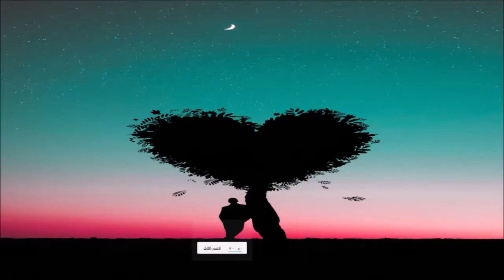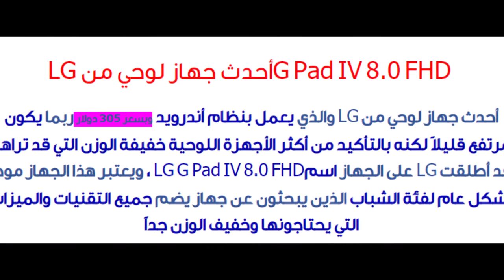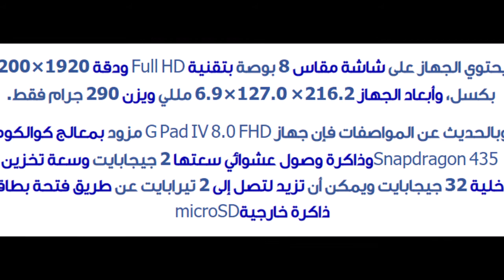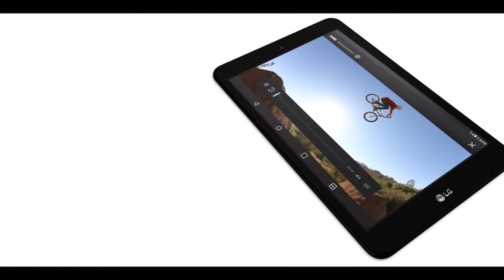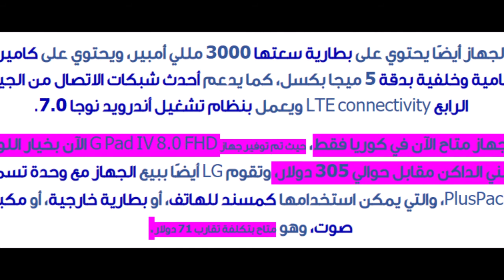G Pad IV 8 0 FHD أحدث جهاز لوحي من LG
Vicky